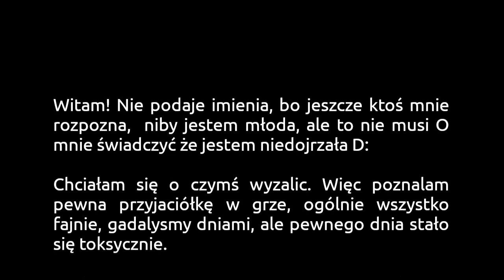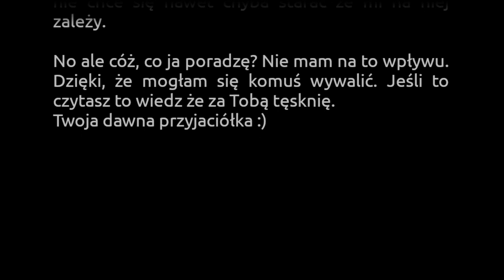Znajomość przez neta (czyta: Ziomuś Graj)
Wyznanie anonimowej dziewczyny.

Zastanów się, co interesowałoby widzów podczas słuchania Twojej historii i rozbuduj ją o te informacje. Być może pomogą ci następujące pytania: kto? co? gdzie? kiedy? dlaczego? W tytule wiadomości napisz tytuł swojego wyznania. Pamiętaj, że im lepiej przedstawisz w nim, o czym jest Twoja historia, i im ciekawszy będzie, tym większa szansa, że wyznanie zostanie wykorzystane. UWAGA!!! Wysyłając swoją historię, oświadczasz, że posiadasz do niej autorskie prawa majątkowe, nie publikowałeś jej nigdzie indziej w internecie, została stworzona specjalnie na potrzeby kanału "Wyznania do wysłuchania", oraz uprawniasz nas do jej nieodpłatnego przeczytania w jednym z filmów na tym kanale. Za historie, które naruszają obowiązujące prawo lub prawa osób trzecich, wyłączną odpowiedzialność ponosi użytkownik, który je wysyła.

Muzyka:  Family Tradition (biblioteka YouTube)